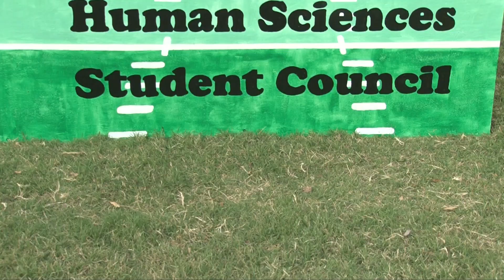OSU Homecoming- Library Lawn Signs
Package on Homecoming at Oklahoma State University (Library Lawn Signs)